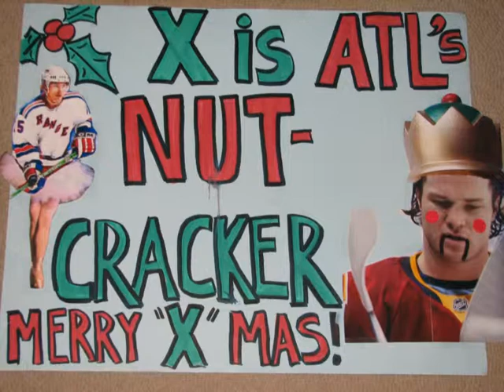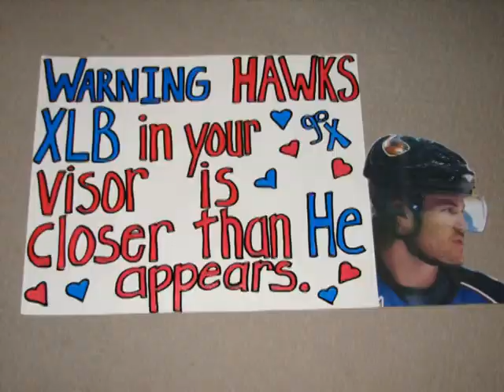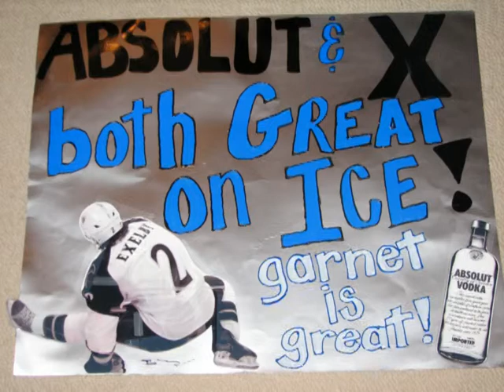I am by your Side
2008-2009 Garnet Exelby  tribute.  A great defenseman, and an even greater guy.  The whole reason I love hockey like I do, and I will always be the best fan ever!